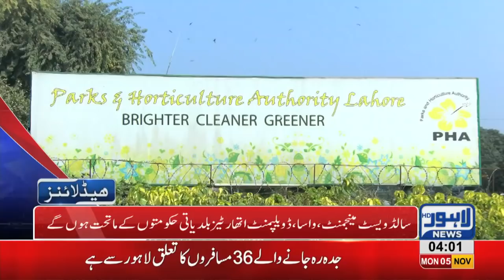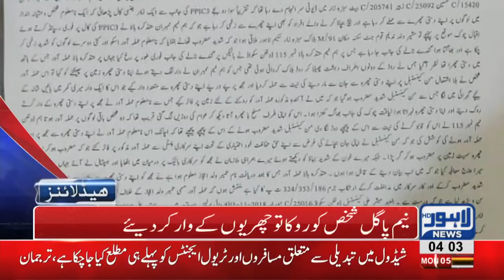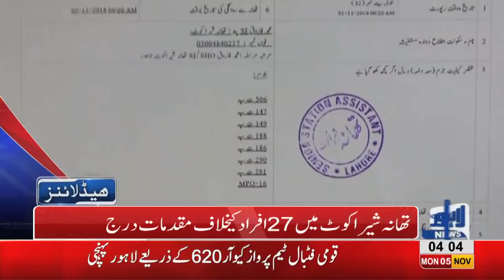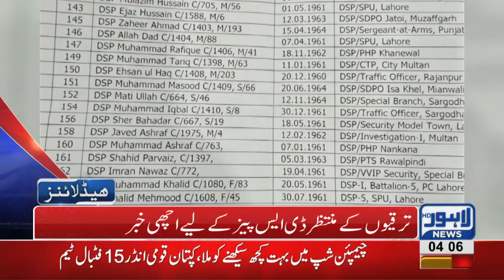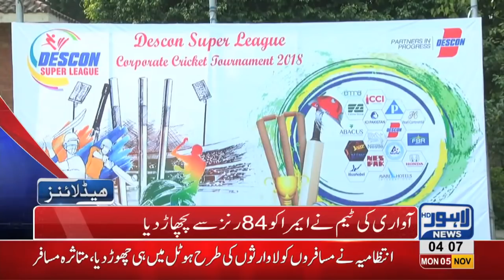04 AM Headlines Lahore News HD – 05 November 2018